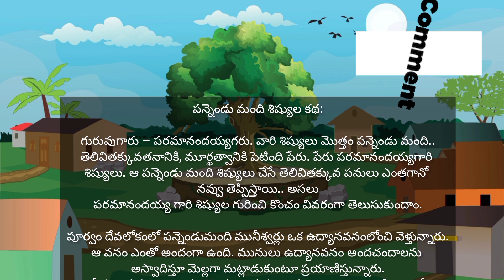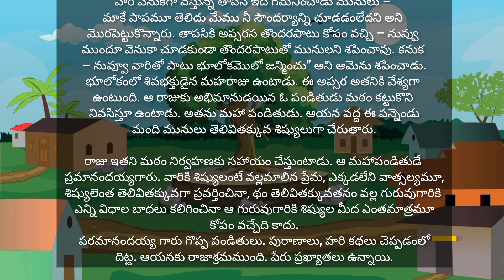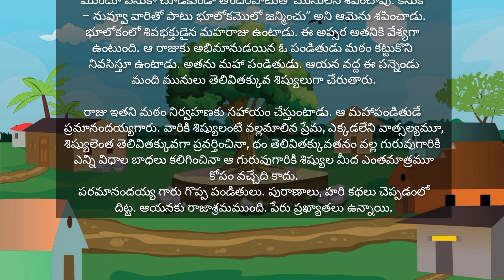paramanandayya sishyula katha - telugu telugu video part 1